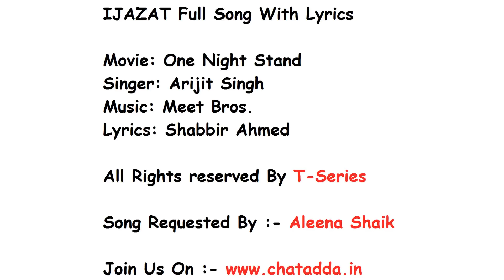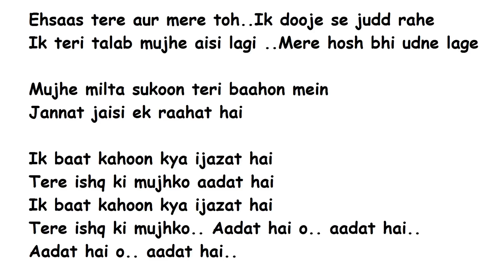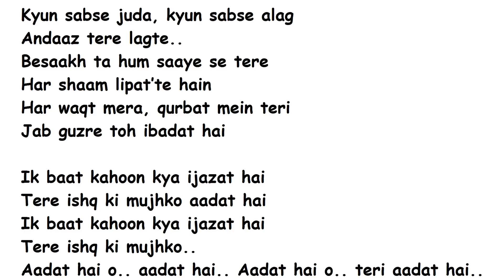IJAZAT Full Song Lyrics Movie – One Night Stand | Arijit Singh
Here is the song ijazat from the movie one night stand.